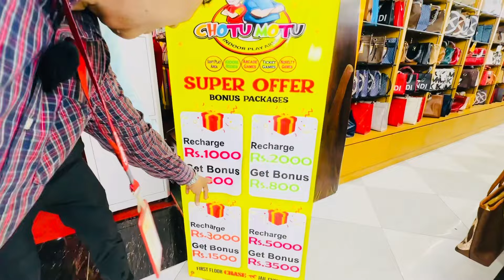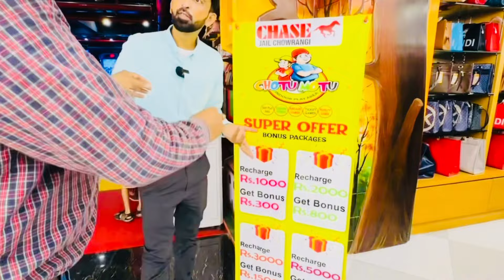Chase department store sale | mutton just 1600 per Kg | Karachi super store sale | wholesale market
Chase department store sale | mutton just 1600 per Kg | Karachi super store sale | wholesale market  department store,

Channel Details:

Forbusiness Promotion
Commercial Ads
Collaboration
& PR Package

اپنے کاروبار کی ویڈیو بنانے کے لیے ہمارے اس نمبر پہ رابطہ کریں
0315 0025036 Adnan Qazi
انتبا۔
ہمارا کام آپ کو اچھی ویڈیو پرووائڈ کرنا ہے خرید و فروخت کی ذمہ داری آپ کی اپنی ہے ہمارا چینل اس کا کوئی ذمہ دار نہیں ہوگا

Karachi,
Gul ahmed,
Khadi,
Saya,Al karam,
Sale,
Offer,
Megasale’
road,Rabi canter,
Kashis beuty salon,
Tariq road bazaar,
Pakistan plus,
Hyderi bara market,
Sadar market,
Ranchorline,Tranding
Jail chowrangi,
Clifton sunday bazaar,
Defense Sunday bazaar,
Jodia bazaar karachi,
Imran attari smart gadgets,
Sadar bara market,Chase up,
Chase department store sale,
Wholesale Market in Karachi,
Boltan market,
Offer,
Karachi,super store,
chase department store clifton,
chase value,chase store,
chase up store,chase depatmental store,
chase,chase up,sale alert,Pakistan plus,
Rabi center tariq road,
Hyedri market,
Karachi offer